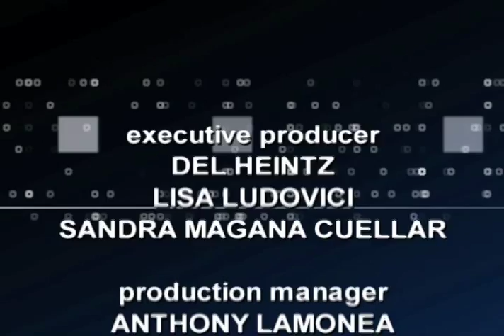Charter Local Edition with Santa Clara County Supv. Mike Wasserman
Charter Local Edition Host Brad Pomerance interviews Santa Clara County Supv. Mike Wasserman about the Santa Clara County economy, the Santa Clara Wine Trial, Homelessness and Prisons.